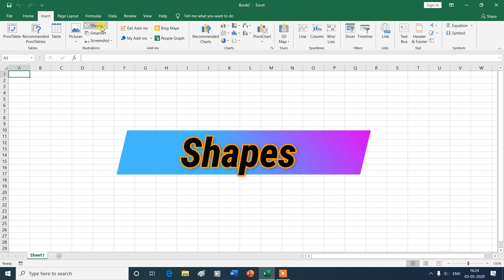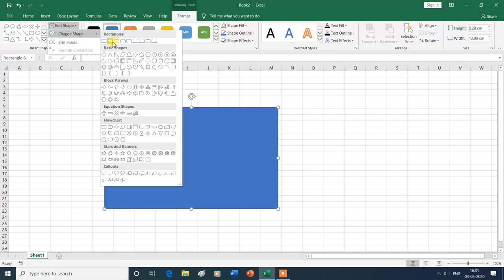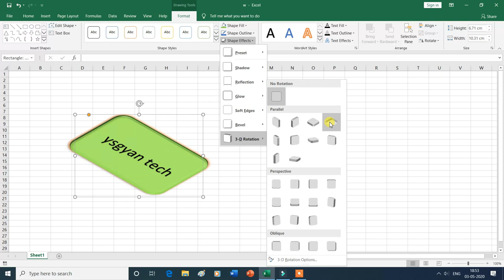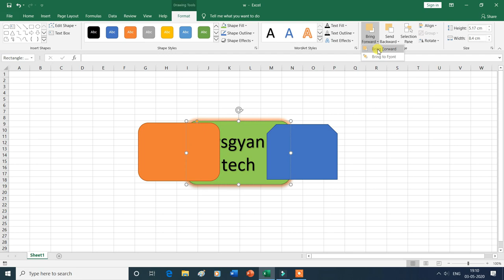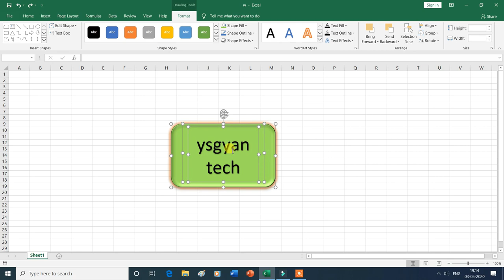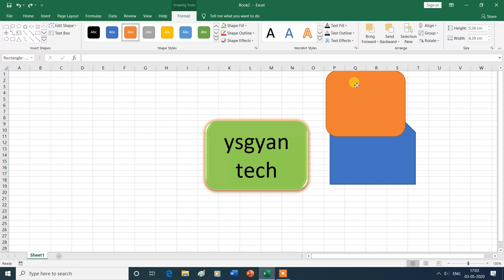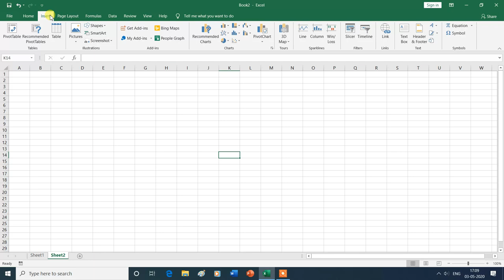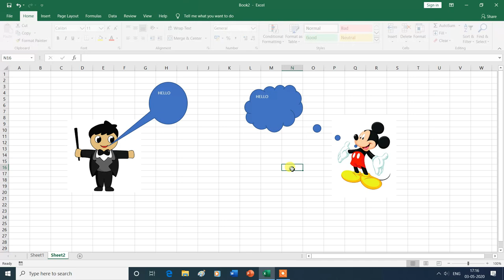How to Insert Shapes in excel | MS Excel| Hindi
How to Insert Shapes in excel.